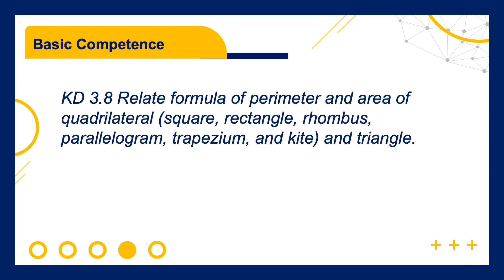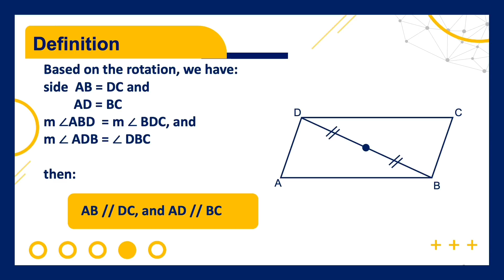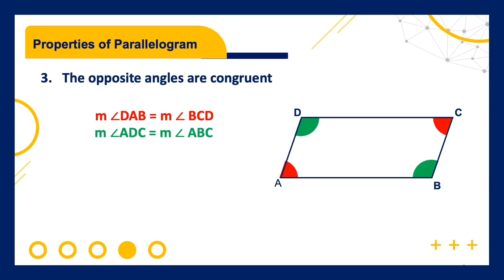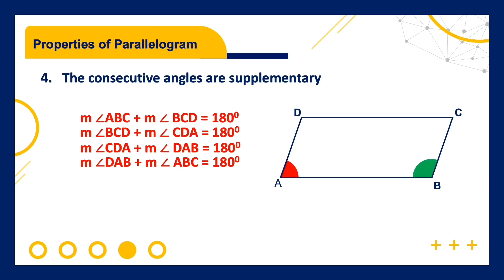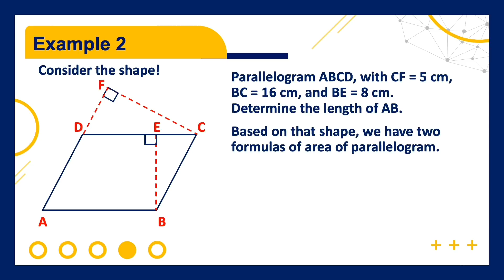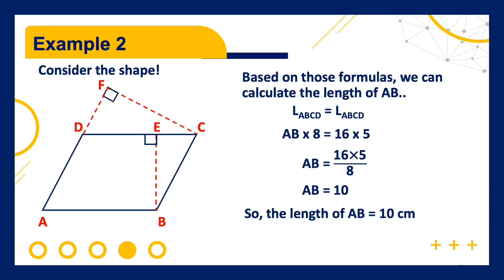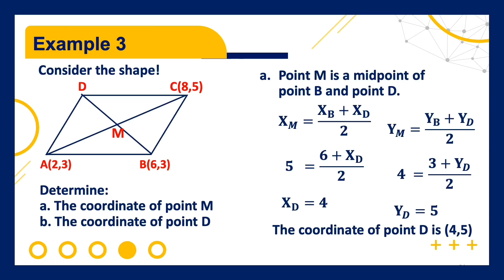GRADE 7 - PARALLELOGRAM